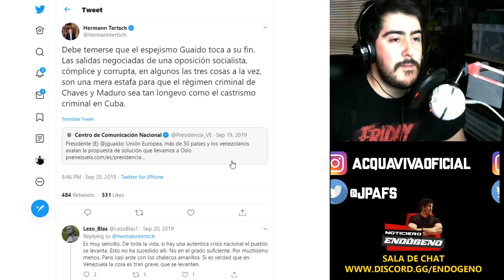Hermann Tertsch cuelga llamada con Acquaviva por no querer responder preguntas.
El periodista Español y miembro del parlamento Europeo por el partido de derecha VOX liderado por Santiago Abascal, Hermann Tertsch tuvo una llamada con el venezolano John Acquaviva hablando primero sobre la gira por Europa de Juan Guaido, el presidente imaginario de Venezuela, y luego sobre el tema de Estados Unidos y el medio Oriente con países como Irán de por medio.

La llamada fue terminada por Hermann luego de que dejara claro que no quería debatir ninguno de los puntos mencionados por Acquaviva.